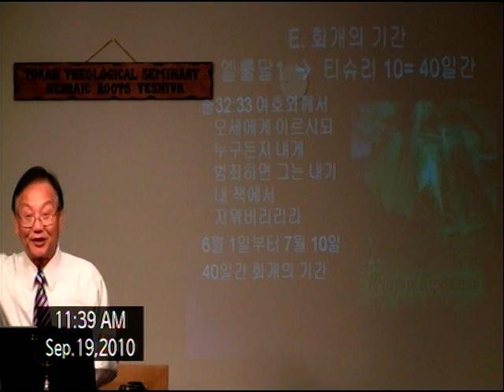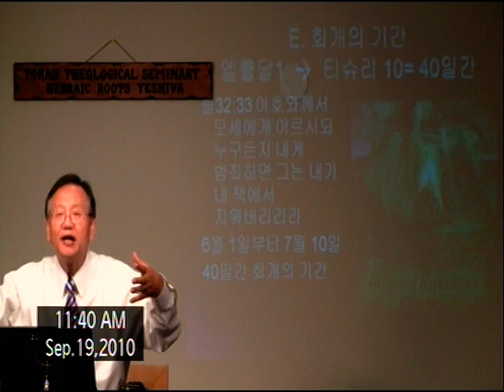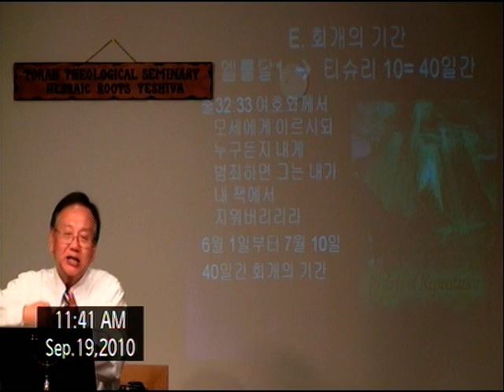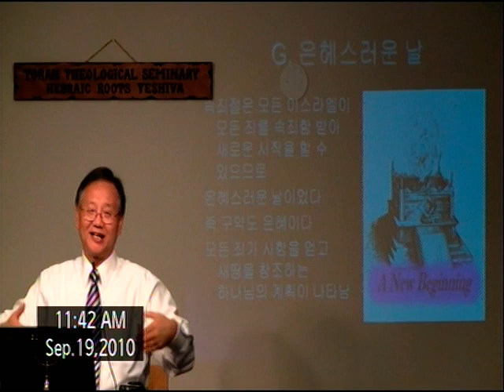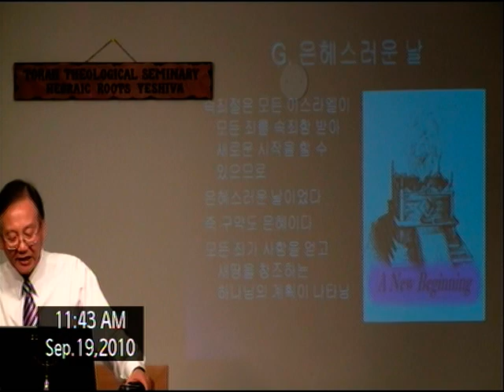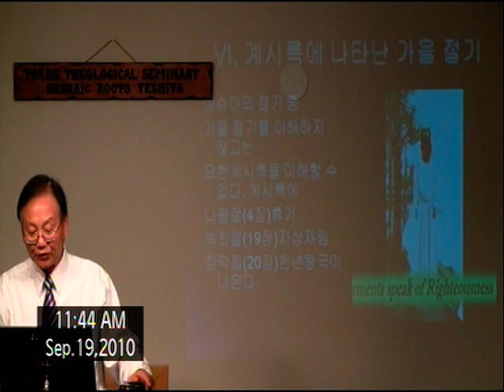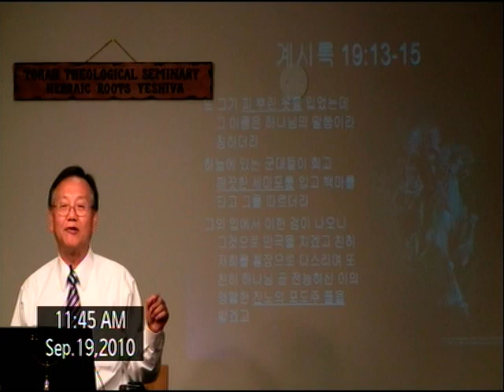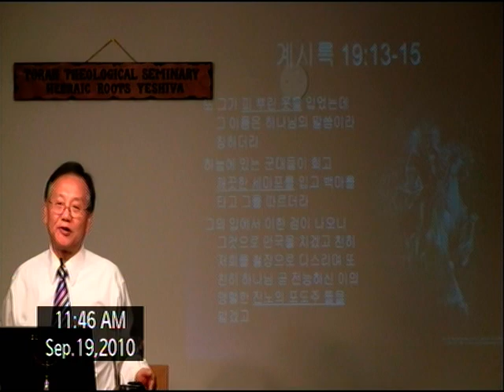Yom Kippur5771 7 of 7 속죄절 메세지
전윤근목사